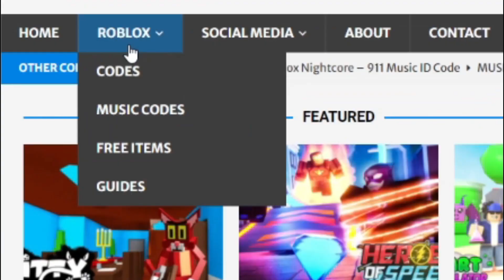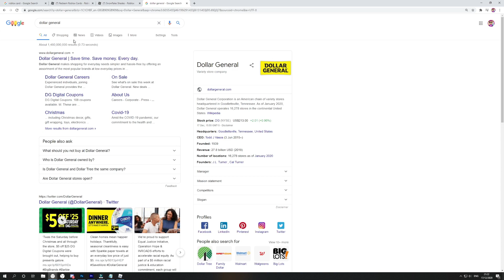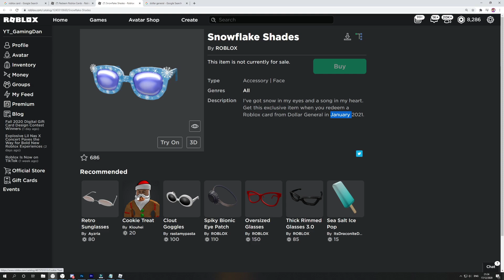[NEW ITEM] How To Get The SNOWFLAKE SHADES! (Roblox)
In this video I will be showing you how to get the snowflake shades in roblox!